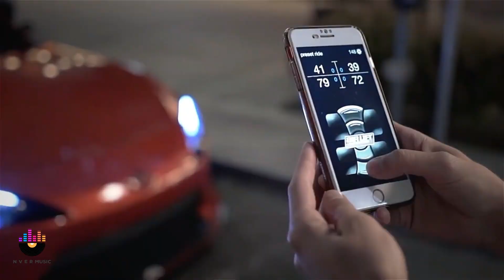Arik Dumikyan - Tesake Qo 2023